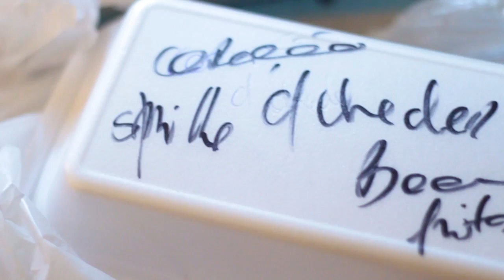Cachorro de Coração do Gordo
Apelamos. O episódio de hoje vai ter gatinho, bebê e cachorro quente de coração de galinha com bacon, batata frita e cheddar. Conheça o Cachorro do Gordo.

APOIADORES:
AlanaBoop Beulke
Ana Paula Schantz
André Mendonça
Fernanda Copatti
Guilherme Donato
Henrique Montenegro
Julia Baierle Soares
Julio Gerchman
Lizbeth Kossmann
Lucile Da Rosa Pereira
Luísa Speggiorin
Marilia Bk
Matheus Jaeger
Thiana Pereira